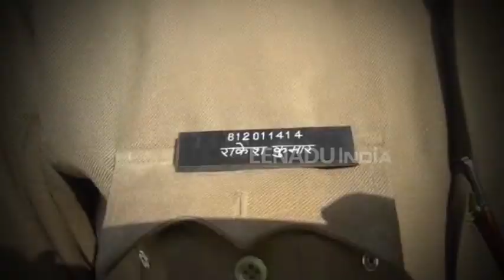एटा के आसपास के जिलों में नहीं है इतना लंबा दारोगा, देखकर छिप जाते हैं अपराधी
एटा: आज तक आपने दबंग, सिंघम, खिलाड़ी जैसी फिल्मों में तेज तर्रार पुलिस अफसरों को पुलिसगिरी करते देखा होगा. आपने सड़कों पर निकले उन पुलिसकर्मियों को भी देखा होगा जिनकी चाल ढाल देख चोर भाग खड़े होते हैं. लेकिन क्या आपने कभी ऐसा पुलिसकर्मी देखा है जिसके ऊंचे कद के चलते उसका पूरे शहर में बोलबाला हो.